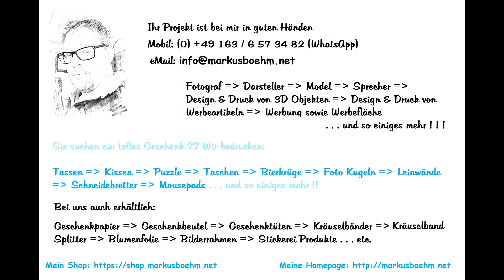🤑 Shop ++Gratis Produkte++ Teil 2 😍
Mit diesem Video habt Ihr ein paar Eindrücke der Gratisprodukte, die ich bei einer Bestellung beilegen kann ggf. werde. Es sind echt tolle Produkte und für jeden ist was dabei. Finde ich.

Nur Ihr müsst was Verständnis haben, das ich bei einer kleinen Bestellung nicht immer was Gratis dabei legen kann. Ich muss die Gratis Produkte auch finanzieren und dies geschieht aus meiner privaten Geldbörse. Es ist ja bei mir nicht so, dass ich nicht an Euch denke.

Jeder der meine Videos sieht weiß, dass ich Rabatte gewähre, mal die Versandkosten erlasse oder Gratis Produkte verschenke. Das ist toll und gibt es nicht mehr überall.

Galerie: ▶️ xxx

Cinnamon Services: Problemlösung, Telefonanlagen, Handy Reperatur,
Webentwicklung / Webdesign / Suchmaschinenoptimierung (SEO) . . .

▶️ Mein Equipment: ◀️

Aufnahme Datum:
Video erstellt Dat. Frei. 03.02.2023
Text: MB
Foto:
Sprecher:
Kamera: MB